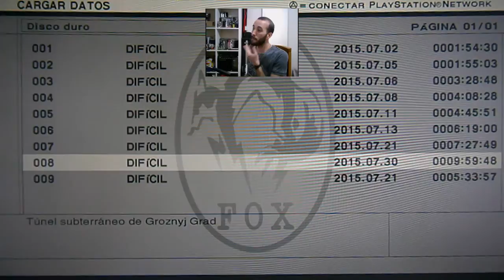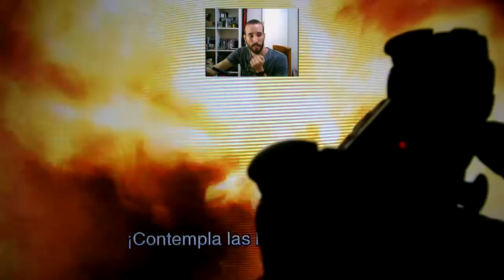MGS3 #8 The Fury NO KILL battle - HARD - Español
el hombre que estuvo en el espacio, The Fury, ahora trastornado por una visión se enfrenta al Big Boss!
aún siendo un enemigo letal, nosotros acabamos con él con armas tranquilizantes!

con un traje q le hace inmune al fuego, un jetpack con el q volar y su lanzallamas, el el Boss más parecido a un Charizard de los videojuegos!

petición mundial para el cover de MGSVTPP con eslogan
‪#‎AHIDEOKOJIMAGAME‬ ‪#‎WORLDWIDEONLINEPETITION‬

LINKS JGO!

IT'S FREE!!!